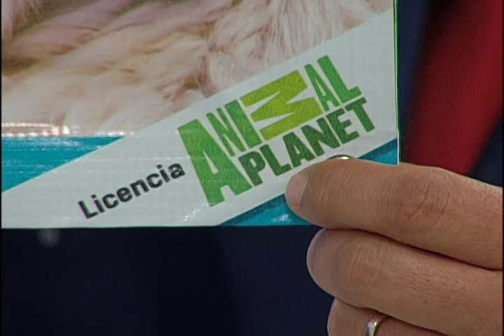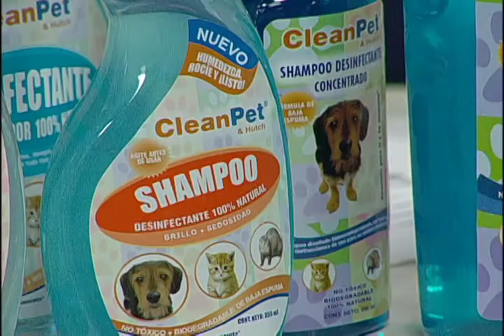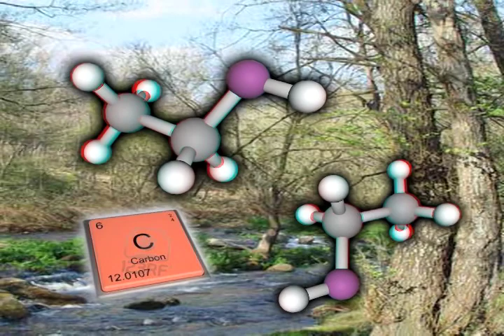ANTONIO VELASCO "CLEAN-PET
UNIVERSO PYME